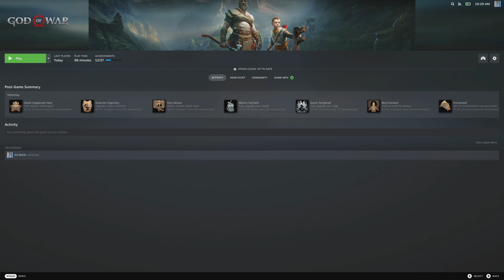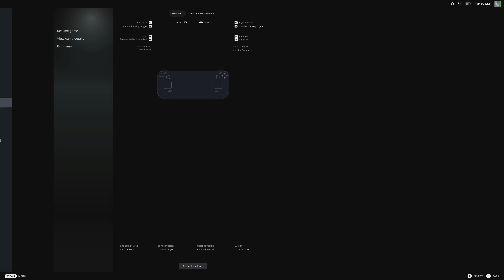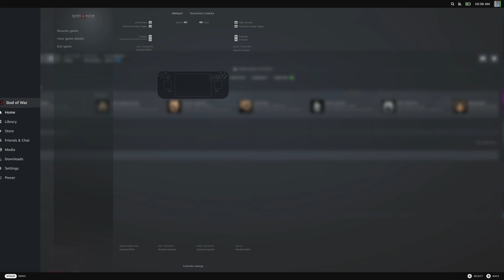God of War on Steam Deck - Gameplay recorded using Elgato 4K60 Pro MK.2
The Steam Deck is a handheld gaming computer developed by Valve and Advanced Micro Devices, released on February 25, 2022. The Steam Deck can be played as a handheld or connected to a monitor in the same manner as the Nintendo Switch.
Storage: Base model: 64 GB eMMC; Mid model: 256 GB NVMe SSD; Top model: 512 GB NVMe SSD; All models use M.2 2230 interface
Display: 7-inch, 1280 × 800 Touchscreen LCD @ 60Hz; Docked: Up to 8K @ 60Hz or 4K @ 120Hz
Operating system: SteamOS 3.0
Dimensions: 298 mm × 117 mm × 49 mm (11.7 in × 4.6 in × 1.9 in)
Graphics: AMD RDNA 2 with 8 CUs, variable frequency @ 1.0–1.6 GHz
Power: 40 Wh Lithium-ion battery
Welcome to an Amazing Gaming channel where can enjoy latest Gameplay , 100% Walkthroughs, I play on PS4 PRO/PS5/Xbox X Series & PC, record in 4K HDR 60FPS and upload on a daily basis.
👑 Abu Gamers 👑
Specs:
►PS5
►Xbox Series X
►PS4 PRO
►Elgato Game Capture 4K60 Pro MK.2
▬▬▬▬▬▬▬▬▬▬▬ஜ۩۞۩ஜ▬▬▬▬▬▬▬▬▬▬
▬▬▬▬▬▬▬▬▬▬▬ஜ۩۞۩ஜ▬▬▬▬▬▬▬▬▬▬